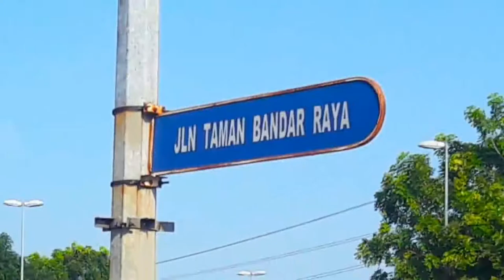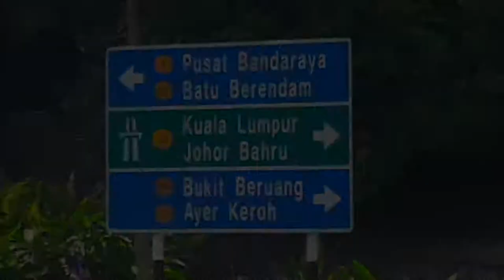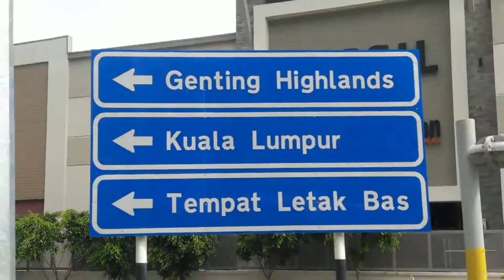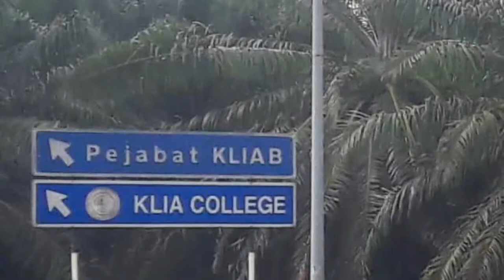Roads in Malaysia for Road Trip Enthusiasts - video 1